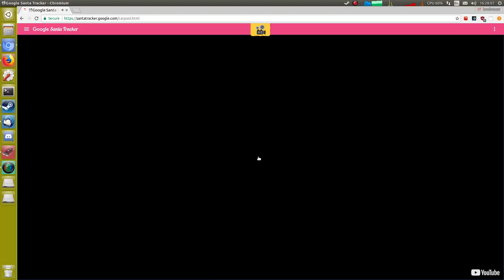Google Santa Tracker 15th December 2017 reverse